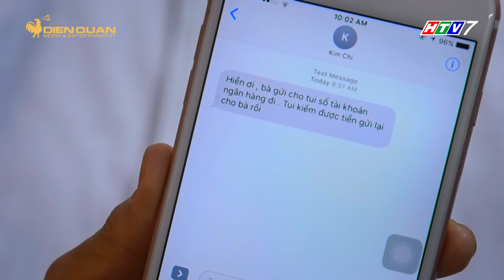Gia đình là số 1 sitcom | tập 198 full: Kim Chi âm thầm giúp Đức Phúc thuyết phục mẹ Diệu Hiền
gia dinh la so 1 sitcom tap 198 full, tap 198 full sitcom gia dinh la so 1, gia đình là số 1 sitcom tập 198 full, sitcom gia đình là số 1 tập 198 full

Gia đình là số 1 sitcom tập 198 full, được mẹ Diệu Hiền hẹn gặp mặt, Kim Chi chân thành chia sẻ lí do dẫn đến việc hôn nhân tan vỡ và luôn nói tốt cho Đức Phúc, song song đó, lấy hết dũng khí, Đức Phúc đến gặp ba Diệu Hiền và mong muốn ông cảm nhận được sự chân thành của mình mà chấp thuận. Để chuộc lỗi vì làm đứt sợi dây chuyền mới mua của vợ, ông phải sâu lại sợi dây nhờ sự "giúp đỡ" của Kim Long